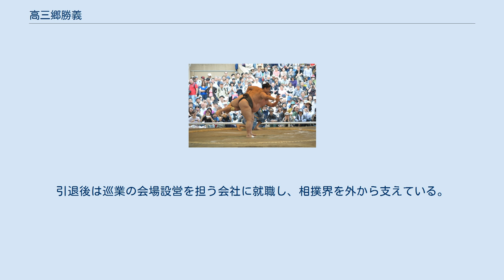高三郷勝義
高三郷 勝義（たかみさと かつよし、1990年3月30日 - ）は、長野県安曇野市出身で東関部屋所属の大相撲力士。
本名は和木 勝義（わき かつよし）。
最高位は西幕下16枚目（2016年7月場所）。
 2014年の春巡業から2018年の春巡業まで、勝武士（高田川部屋）とのコンビで初切を務めた。
 男ばかりの4兄弟の次男として生まれた。
兄弟4人とも身長180㎝を超す中自身は特に大柄で、中学3年生で身長180cm、体重120kgの体格をしていた。
両親は共働きであったため「料理を作るのが好き」という自身が兄弟の夕食をこしらえ、米は1日8合を炊いていたという。
スポーツ歴は中学時代に柔道を村のクラブで習っていた程度で、相撲は全く興味がなく、だれが横綱かも知らなかった。
しかし母の知り合いが東関部屋の後援会員という縁で、小学校高学年のころから勧誘を受けていた。
和木は勧誘を断っていたが、2004年9月場所に上京、部屋でちゃんこを食べていると大人たちに囲まれ、そのまま入門の面談となった。
元々は中学を卒業したら定時制高校に通いながら仕事に就こうと考えていたが、先代東関（元関脇・高見山）から「お相撲さんになればお金もいっぱい稼げるし、女の子にもモテるぞ。やるか?」と言われ、思わず「はい」と返事をしたことで入門が決定した。
 2005年3月場所に初土俵。
同期生には若ノ鵬や大道、後に同部屋となる飛翔富士や白虎がいる。
しかし序ノ口通過に4場所、そこから序二段通過にさらに3年を要するなど出世は遅かった。
序二段を通過するまで2回（2006年11月場所、2007年3月場所）に渡って7戦全敗を喫しており、特に2007年3月場所に7戦全敗を喫した翌場所の同年5月場所には1番相撲から4連敗し、2場所に跨り11連敗と苦難を味わった。
土俵の外でも他に3人いた同部屋同期生がすぐに引退したばかりか弟弟子もなかなか部屋に定着せず、雑用に明け暮れる日々を過ごすことになった。
「何をしても勝てないし、自分には相撲は向いてないと思った」と故郷に帰ることも頭をよぎったが、入門から丸4年が経過した2009年3月場所に三段目昇進を果たした。
初めて雪駄を履いた感想については「あのシャリシャリした音が気持ちよかった」と今もしみじみとうれしそうに話している。
三段目昇進を機に四股名を本名の和木から高三郷に改名。
 2012年12月19日に中村部屋が閉鎖した際には飛翔富士と白虎が東関部屋に転籍し、さらに後輩もできて8年に及ぶ雑用係からようやく解放された。
それ以来、稽古相手が充実したのか力を付け、中村部屋の力士たちが合流して2場所目となる2013年3月場所で三段目通過を決めた。
これについて「今までは稽古で負けても兄弟子だから仕方がないと思っていたのが、同期生には負けたくないという気持ちになった。仕事が楽になった分、稽古に集中できるようになったのは大きかった」と本人は話しており、さらに「自分が幕下に上がれるなんて思ってなかった。博多帯が締められるなんて最高ですよ」と喜んでいた。
 2014年頃からは部屋付の大山（元幕内・大飛）の勧めもあり、巡業で初っ切りを担当するようになった。
2016年5月場所では西幕下39枚目で6勝1敗の好成績を残し、翌7月場所は西幕下16枚目に昇進。
この場所は3勝3敗で7番相撲を迎えたが、その7番相撲で黒星を喫し、3勝4敗の負け越しとなった。
2017年4月14日の春巡業松本場所では関取未経験ながら長野県のご当地力士として人気を集め、稽古では8連勝を交えた20番をこなすなど関取近しをアピールした。
 2018年5月場所限りで引退。
引退後は巡業の会場設営を担う会社に就職し、相撲界を外から支えている。